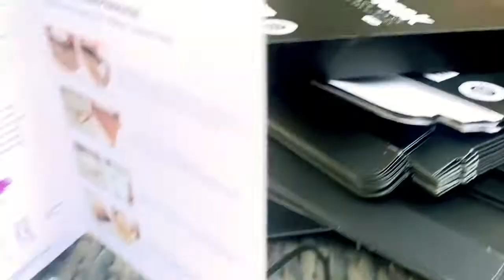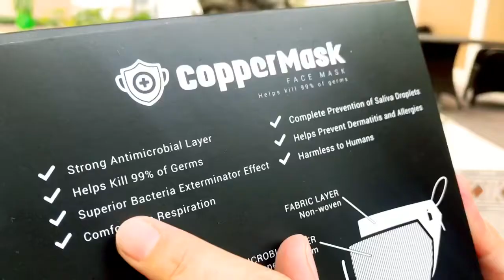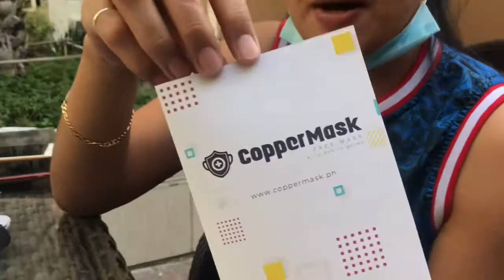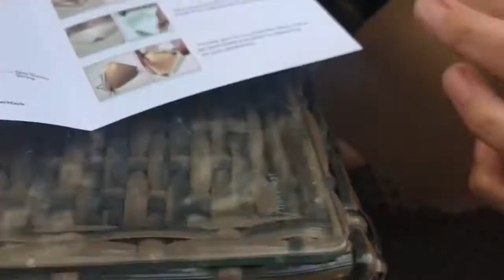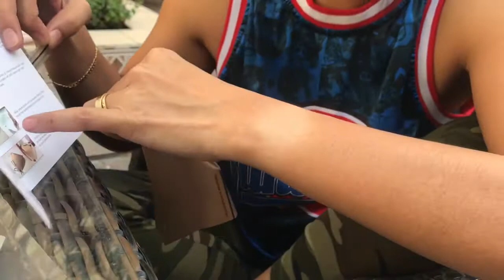Tutorial on how to assemble Coppermask 2.0